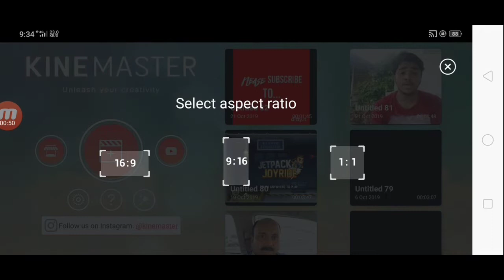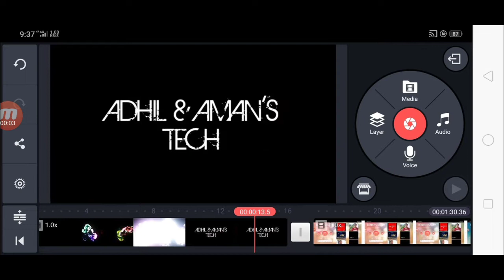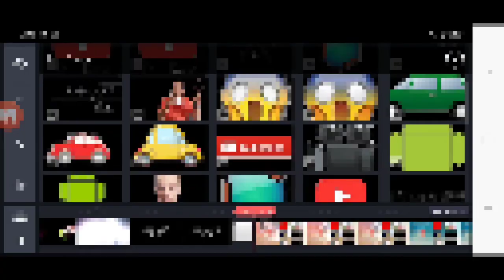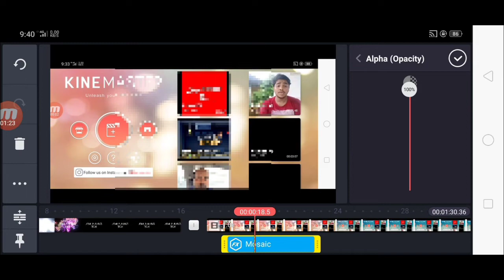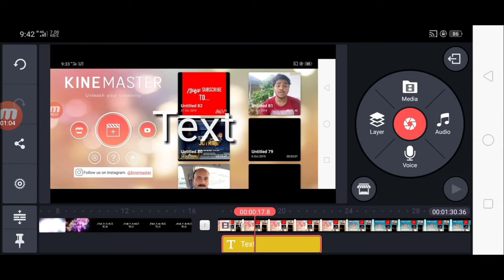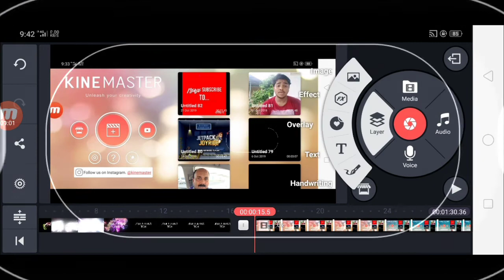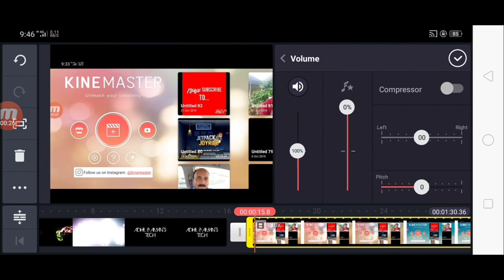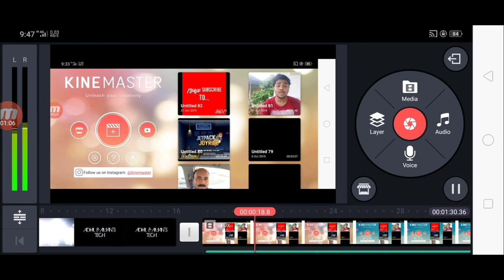Kinemaster Malayalam Tutorial | KineMaster Basic Tutorial Explained in Malayalam